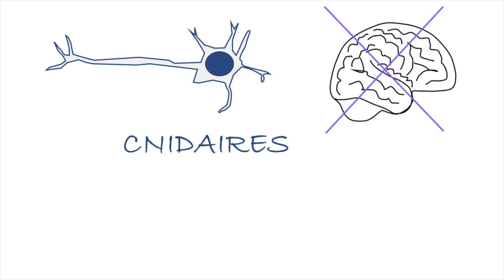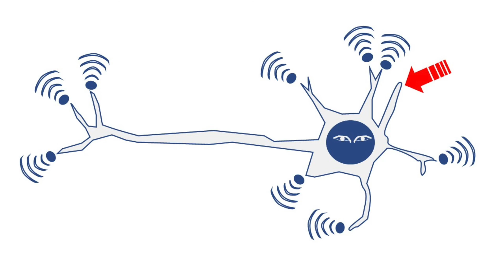Docteur Raphaël Aguillon : Est-ce que tous les animaux dorment ? Pourquoi dort-on ?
On a tous besoin de sommeil après une longue journée de travail. Mais qu'en est-il des autres animaux ? Ont-ils tous besoin de sommeil ? Est-ce que le sommeil est lié au cerveau ? Du Neuf Docteur, avec la participation du Dr. Raphaël Aguillon, réponds à vos questions.

Vous avez d'autres questions à nous poser ? Laissez-les dans les commentaires !

- Facebook : Du Neuf Docteur ?

Support visuel et vidéo : Sarah Duponchel & Suzanne Faure-Dupuy